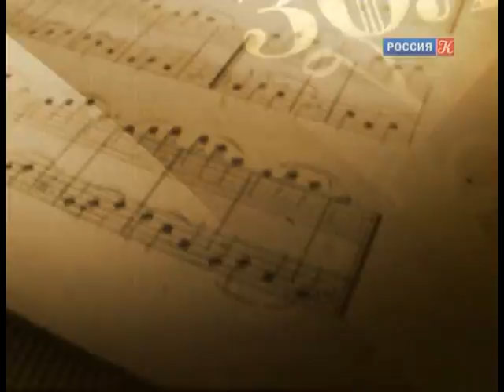Конкурс Чайковского. Золотые страницы. Вокалисты